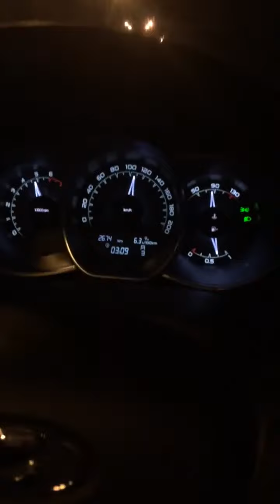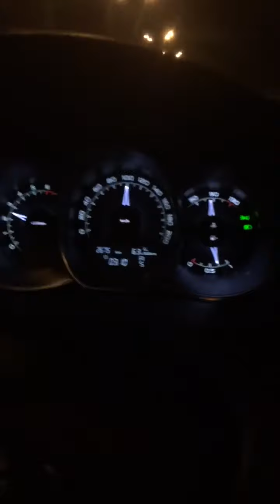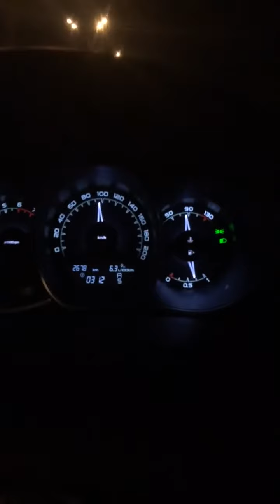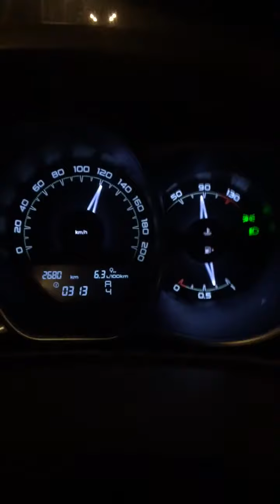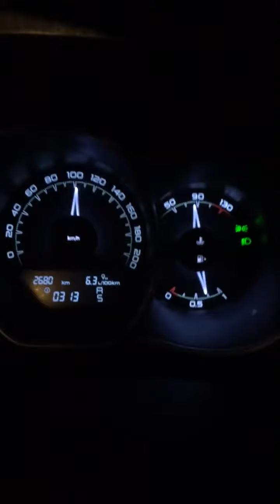Веста АМТ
снял на видео работу робота АМТ, до адаптации.